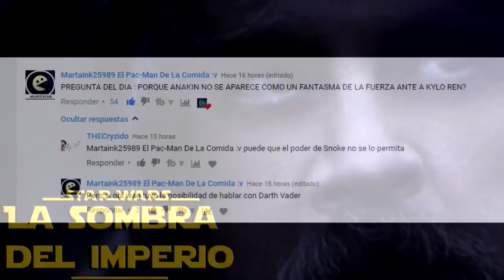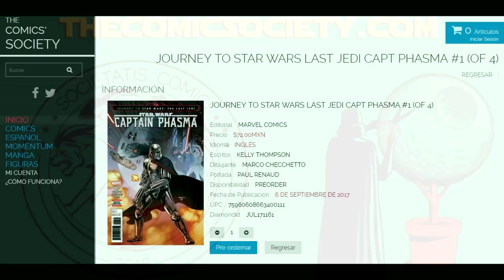El Estilo De Combate Con Sable De Luz Prohibido Por Los Jedi - Star Wars -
Descubre el único estilo con sable de luz que estaba prohibido enseñar entre los miembros de la orden Jedi.

Desde el inicio de la orden Jedi al menos se habían perfeccionado siete formas distintas para el combate con sus sables, cada una de estas formas con sus fortalezas y debilidades.  Pero una de ellas estaba prohibida.